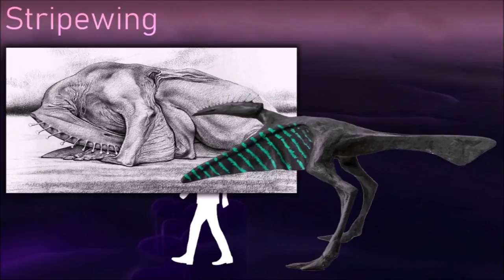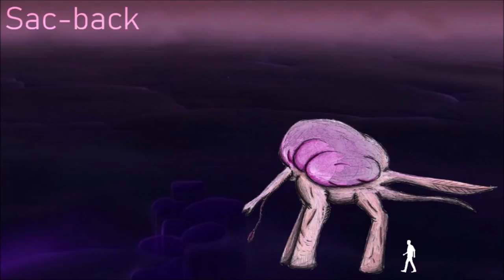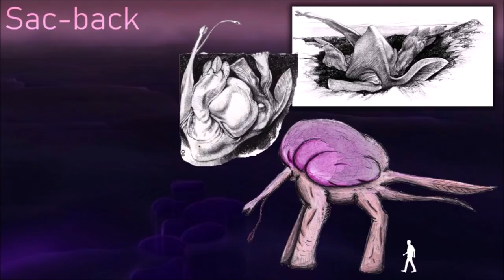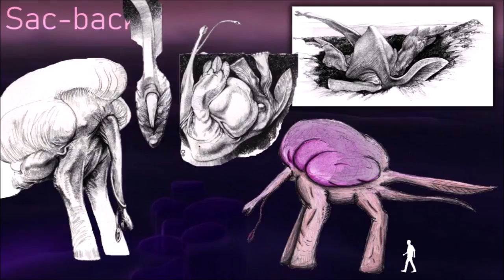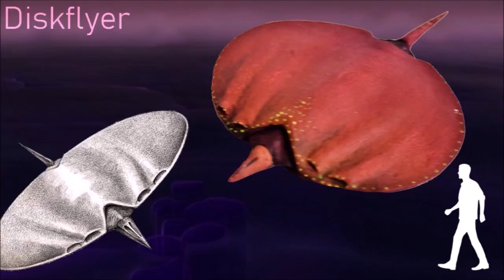Darwin IV - Amoebic sea (FINAL EPISODE)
Darwin IV planet - part five, the Amoebic sea

Creatures shown : Stripewing / Littoralope / Sac-back / Diskflyer / Beachquill / Emperor sea strider / Ebony blister-wing / Eosapien

0:00 Introduction
1:47 Stripewing
3:28 Littoralope
4:23 Sac-back
6:52 Diskflyer
7:49 Beachquil
9:30 Emperor sea strider
13:28 Ebony blister-wing
14:20 Eosapien